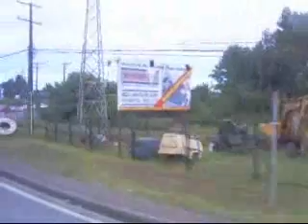saliendo desde temuco por carretera 5 sur rumbo a villarrica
saliendo desde temuco por carretera 5 sur rumbo a villarrica en el sur de chile region de la araucania en buses jac